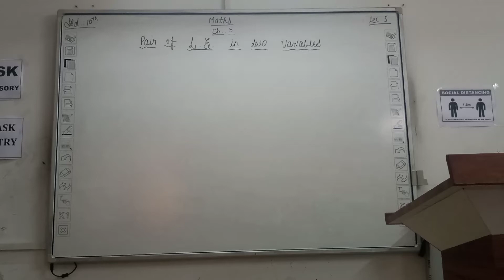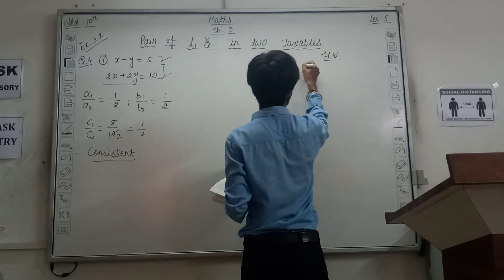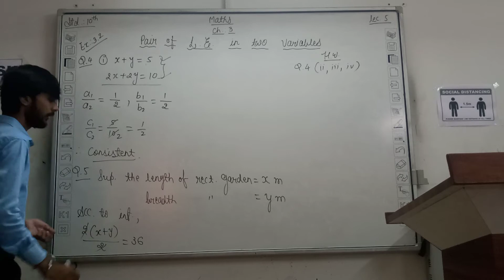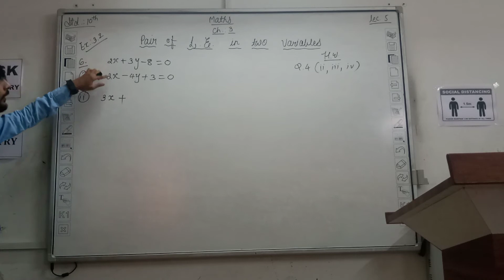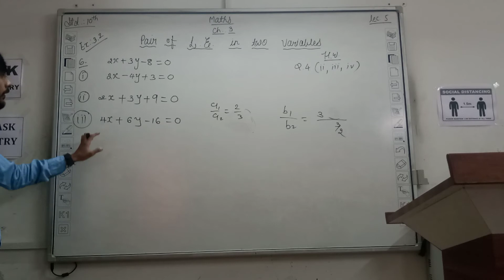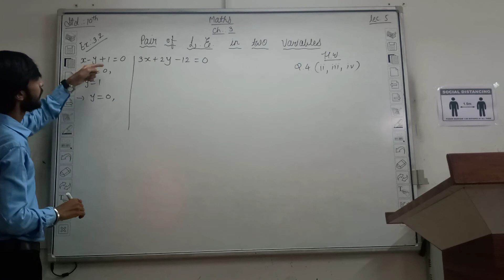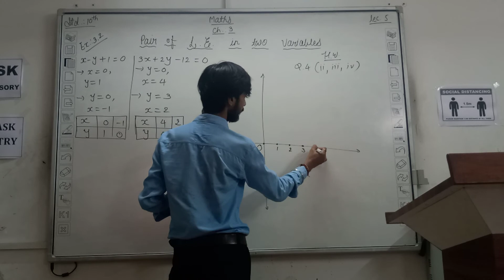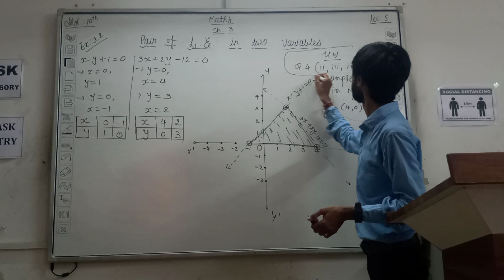class-10 | Maths | ch.3 | lec.5